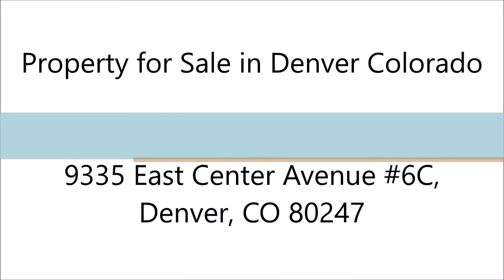Denver Real Estate 9335 East Center Avenue 6C, Denver, CO 80247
MLS#: 5390008
Address: 9335 East Center Avenue 6C, Denver, CO 80247
Price: $206,000

Denver Real Estate: Property for Sale in Denver Colorado

This is 1470 sq ft condo is move in ready. The Lanai has view of the northern mountains and open space. It is glass enclosed with screens. Enjoy the spacious floor plan that has 2 large bedrooms and 2 bathrooms, and a seperate dining room. This is one of the more desirable floor plans in the community, a designated dining room, a storage room, and with a master bedroom that has it's own large bathroom and walk in closet, All of the appliances are included, and there is 1 UNDERGROUND reserved parking spot in the garage, with storage, that is just steps away from garage entrance door. The HOA covers heat, taxes, water, bldg. insurance, trash removal, clubs and activities. There is a clubhouse, restaurant, golf course, indoor /outdoor pool and a 24- hour patrolling community responder. Buyer must attend HOA orientation meeting. GREAT $VALUE$, priced below market value, to allow for buyers updating.